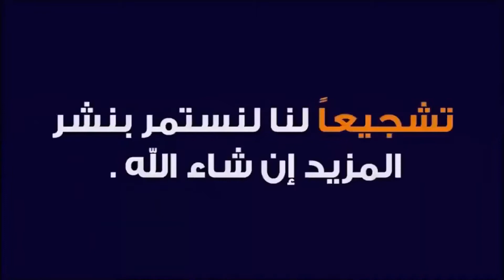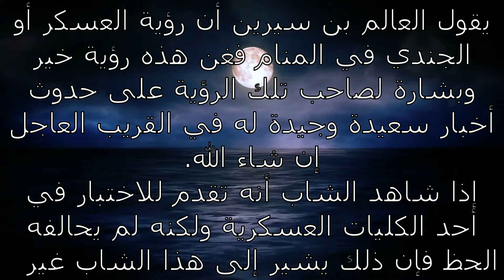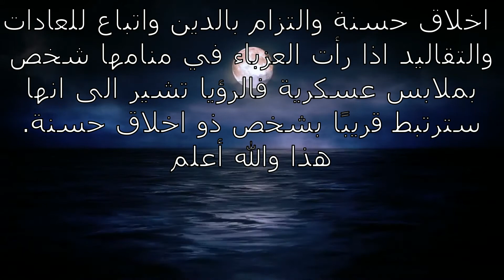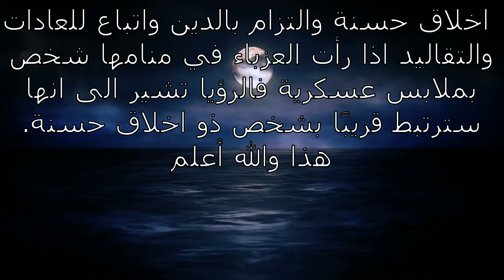تفسير رؤية العسكر في المنام - تفسير رؤيه الجيش او الجنود او حشد العساكر في المنام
تفسير رؤية العسكر في المنام - تفسير رؤية الجنود او العسكر او تفسير رؤية الجندي في المنام ولباس الجنود في المنام.
تفسير رؤية الجندي في الحلم للرجل والعزباء والمراة المتزوجة.
 عندما تعرف تفسير رؤية العسكر في المنام. الى ماذا تدل رؤية العسكر او العسكري في الحلم .

تفسير حلم العسكر في المنام لابن سيرين | رؤية العسكر في الحلم لابن سيرين | محمود أحمد منصور.

تفسير  رؤية الزي العسكري في المنام | altaouil - التأويل | تفسير الأحلام -- الكتاب الثاني. تفسير حلم رؤية الجيش او الجنود او حشد العساكر في المنام حلم الجيش للمتزوجة تفسير الجيش للعزباء حلم العساكر في المنام حلم الحشد في المنام تفسير رؤية العسكر  تفسير حلم رؤية العسكر أو الجيش حلم لبس ملابس الجيش الحلم بالضابط في المنام الخوف من الجنود في المنام الهروب من الجنود في المنام،تفسير رؤية العسكر في المنام رؤية رجل يرتدي زي عسكري في المنام للعزباء تفسير حلم استدعاء الجيش تفسير مشاهدة العسكر في المنام للمتزوجة تفسير رؤية العسكر في الحلم للرجل ومعناها تفسير رؤية العسكر في الحلم للشباب ومعناها تفسير رؤية العسكر في المنام لابن سيرين تفسير الدخول إلى الجندية أو الجيش في الحلم.